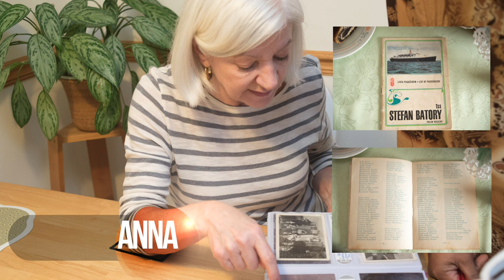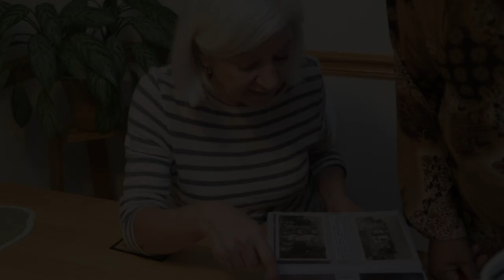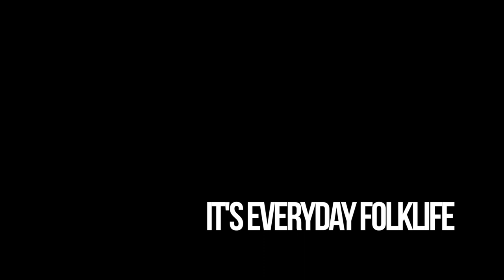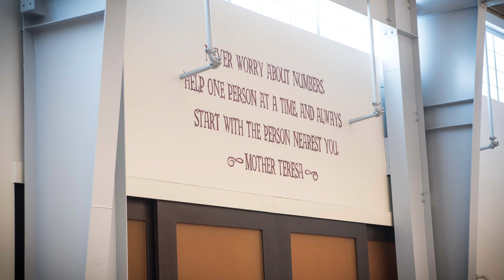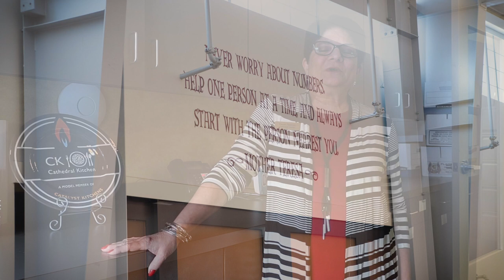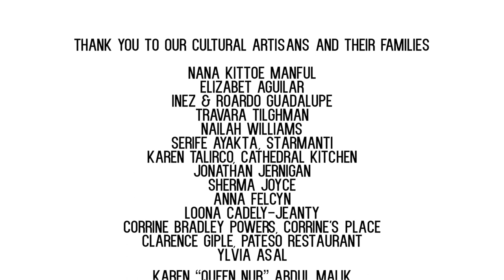Tastefully South Jersey Food Traditions - Documentary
Tastefully South Jersey was a summer-long 2018 exhibition and program series celebrating the culinary traditions of Burlington, Camden and Gloucester Counties in NJ.  Food traditions from the Caribbean, Eastern Europe, West Africa, African-American, Southern and Latino cultures were explored.  This documentary focuses on the "culture keepers" who were featured in the exhibition and shows our common humanity through food.  Funding support from this project came from the National Endowment for the Arts, National Endowment for the Humanities, New Jersey State Council on the Arts, New Jersey Council on the Humanities, G.R. Dodge Foundation and the members and supporters of Perkins Center for the Arts. For more information about the Folklife Center at Perkins Center for the Arts, visit PerkinsArts.org.